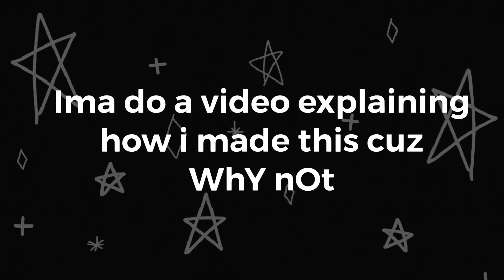Part 13 ⭐️ Shooting Star Map 🌟 For •kooky pawz•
Map hosted by •kooky pawz•

All art belongs to me besides:
The design and pattern of the blue cat by •kooky pawz•